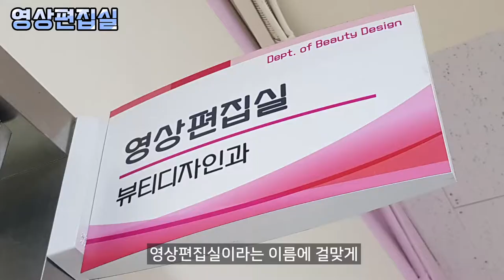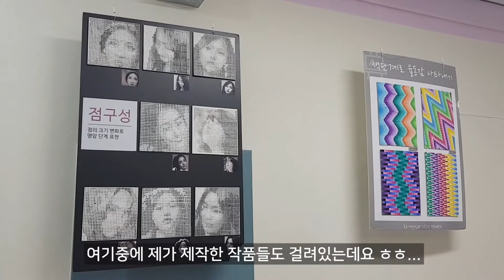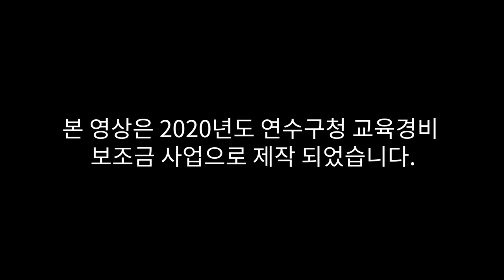인천뷰티예술고등학교 시각영상디자인과를 소개합니다!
인천뷰티예술고등학교 뷰티디자인과 소개 영상입니다. (2022학년도 부터 뷰티 디자인과에서 시각영상 디자인과로 변경되었음을 알립니다!)

출연 : 김명주, 이한결, 김다예, 김태경, 김고은
기획 : 김다예, 이한결
편집 : 이한결
기타 : 김서현, 손유경

Special Thanks : 선인고등학교 이성일 선생님